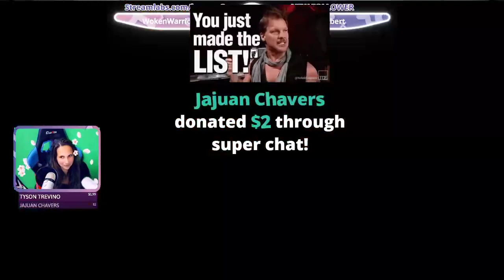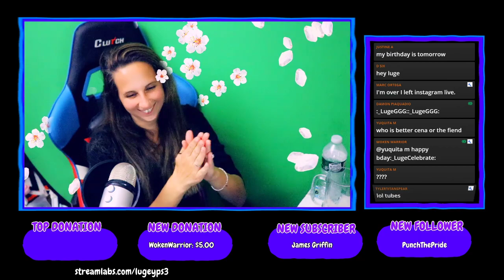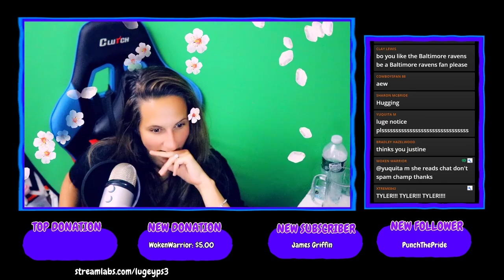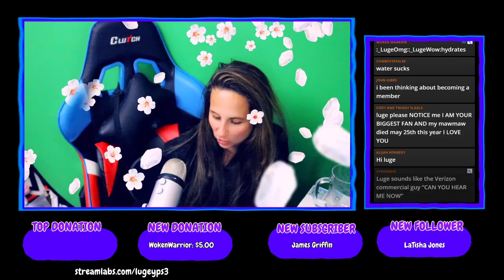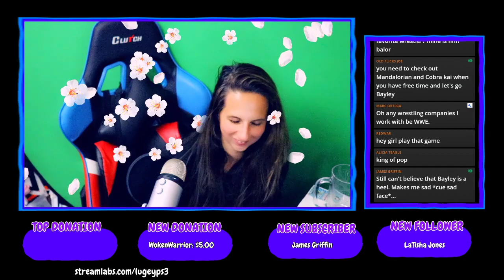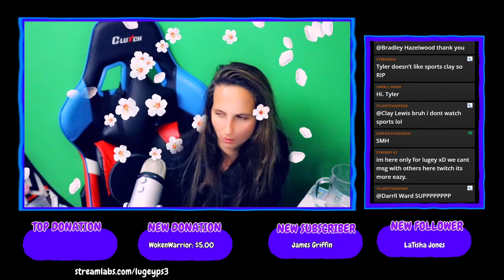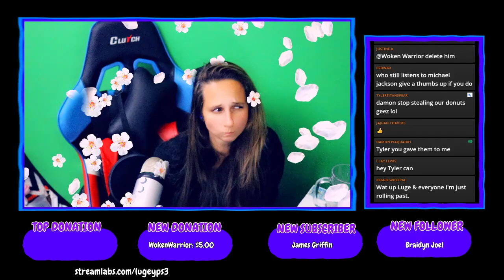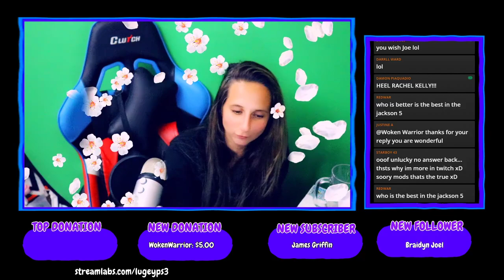WWE 2K Battlegrounds | Campaign!!! Part 2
Happy Sunday Funday !!!

- SEND MAIL-
Lauren Luge
USA